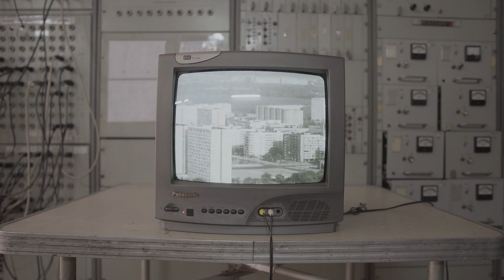concrete and unclear — teaser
[ Collective dreaming in Ukrainian city ]